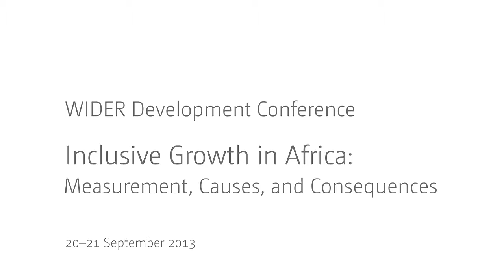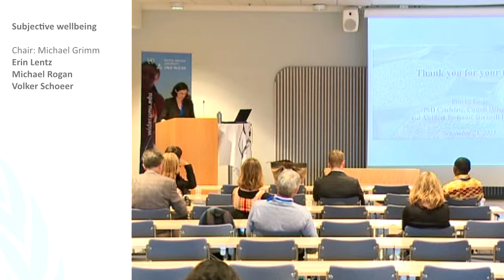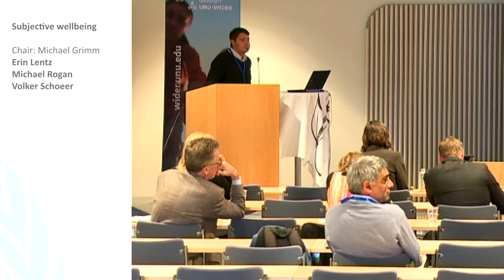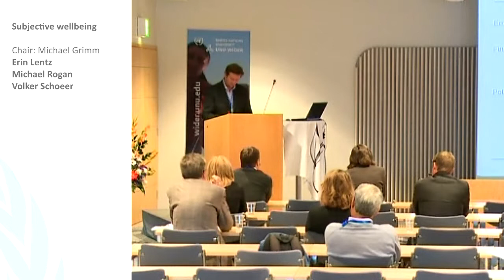IGA Conference - Subjective Wellbeing Q&A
Erin Lentz: Community characteristics, reference group inequality and subjective wellbeing: Findings from sub-Saharan Africa
Michael Rogan: Measured as poor versus feeling poor: Comparing objective and subjective poverty rates in South Africa
Volker Schoeer: Can an intervention aimed at improving economic inclusion make recipients less happy? Findings from a randomized control trial